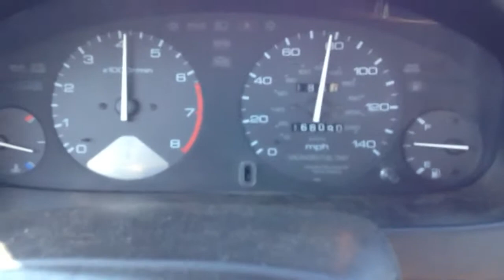94 Honda Accord LX normal acceleration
2.2l non vtech 5-speed. Normal acceleration. Don't comment saying "bring it to redline" I never redline my cars